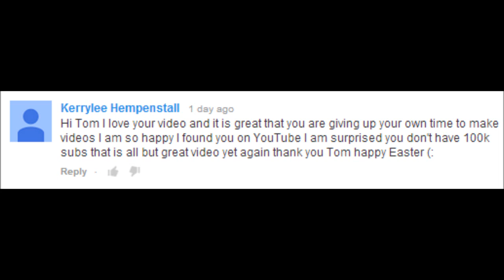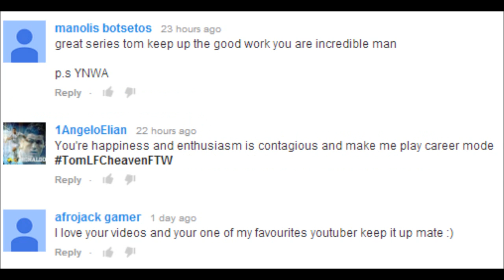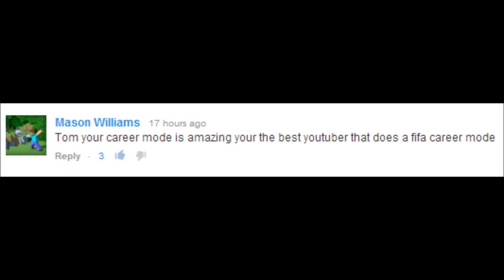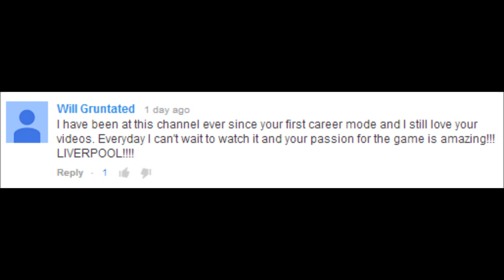FIFA 14 PS4 Liverpool Career #195 STERLING & SUSO BRILLIANT!